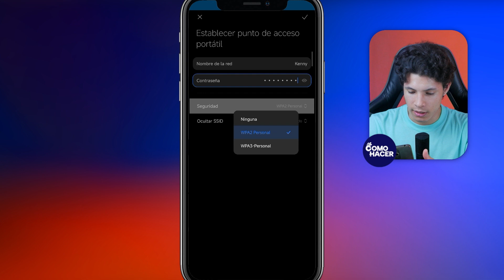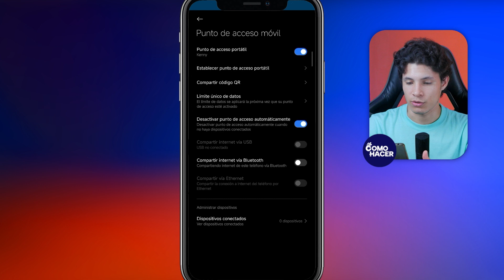Cómo COMPARTIR INTERNET en XIAOMI REDMI 9C | 📶 Solución wifi, HotSpot, Punto de Acceso 📶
Descubre cómo convertir tu Xiaomi Redmi 9C en una fuente de internet portátil para otros dispositivos con esta guía paso a paso. Aprenderás a activar y configurar la función de WiFi HotSpot y punto de acceso fácilmente para compartir tu conexión a internet móvil. No importa si estás ayudando a un amigo a conectarse o si necesitas un acceso rápido a internet en otros dispositivos propios, esta solución es rápida y sencilla. ¡Dale vida a tus dispositivos sin conexión con tu Xiaomi Redmi 9C hoy mismo!